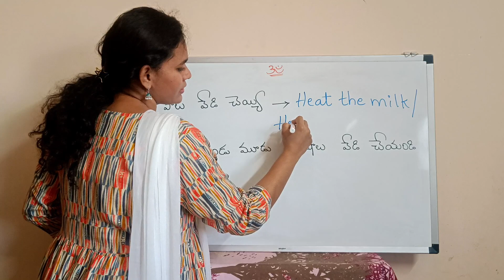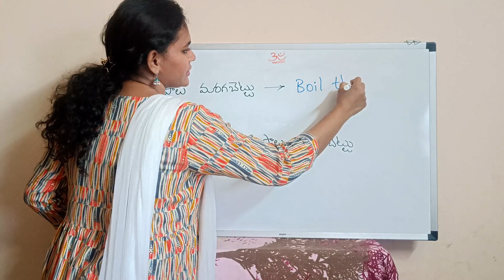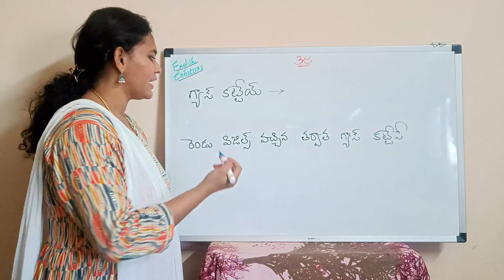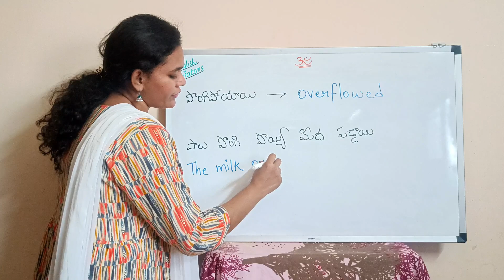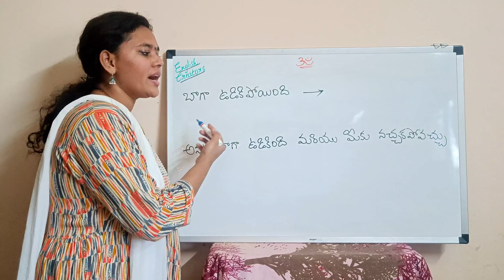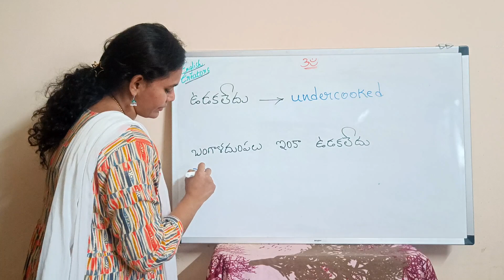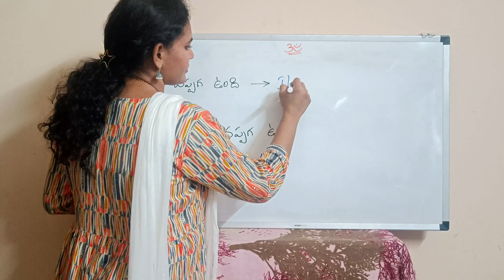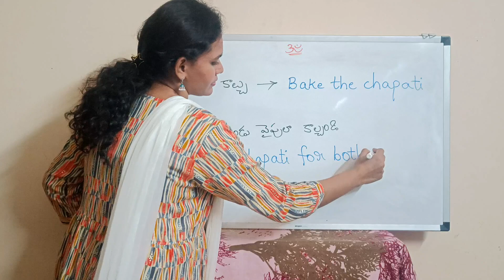Daily used English Vocabulary with Examples#7| Learn English through Telugu|SpokenEnglish in Telugu